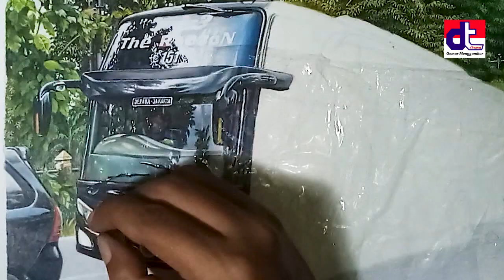AMAZIIING... BARU PERCAYA SETELAH LIAT VIDEONYA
Backsound :
1. Day out on the Lawn - Midnight North
2. Sunny looks good on you - Midnight North
3. Get in the car and Go - Unicorn Heads

Peralatan (Materials) :
1. Pensil Warna FABER CASTELL Polychromos 36 pcs
2. Pensil Warna PRISMACOLOR Premier 72 pcs.
3. Pensil Hitam PHANO China Marker
4. Twin Tip Marker "Tombow ABT" Set warna Abu2-Hitam
5. Drawingpen 0.05 & 0.2 mm (sembarang merk)
6. Pulpen putih : Sakura-Gelly Roll 08
7. Pensil untuk blender warna :
    a. DERWENT Coloursoft  White C720
    b. DERWENT Burnisher (netral)
8. Kertas Gambar : "arto" Watercolour Painting Paper 300 g/m2 Cold
    Pressed (Medium Surface) - ukuran A3